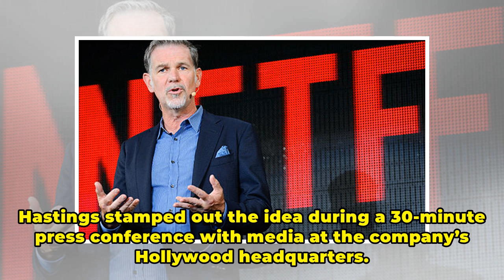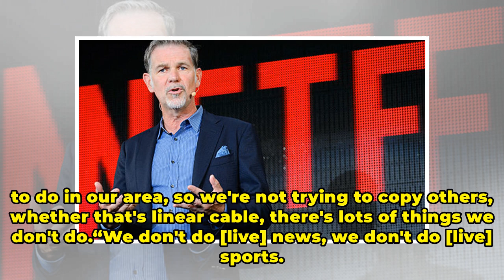Unlike Amazon Prime, Netflix will never stream live Premier League matches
GETTYNetflix CEO Reed Hastings has addressed then company’s plans around streaming live contentNetflix doesn’t want to start streaming live television. The US video on-demand company has no plans to start streaming live sport events, CEO Reed Hastings has confirmed. Hastings stamped out the idea dur...